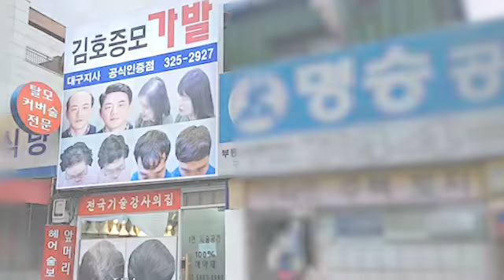가볍고 시원한 자연스러운 가발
전국 택배 배송 판매

미용실 판매 입점문의